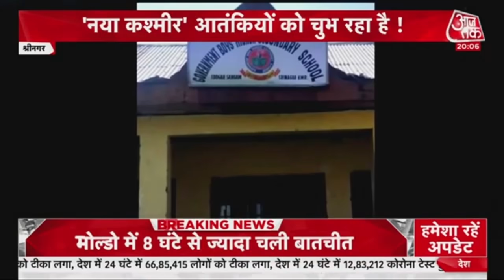J&K : आम लोगों का खून बहाकर घाटी में फैलाया जा रहा खौफ। Special Report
J&K : घाटी में आम लोगों को निशाना बनाया जा रहा है. धर्म पूछकर गोलियों से भूना जा रहा है. Kashmiri Pandit और सिखों की जान ली जा रही है. Terrorist छुुप कर आते हैं आम जनता को मौत की नींद सुला रहे हैं. इन घटनाओं में घाटी के लोगों में खौफ और गुस्सा दोनों हैं